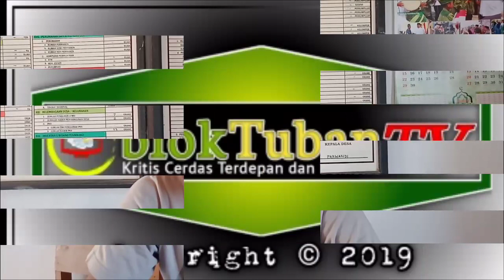KADES SIDOREJO KENDURUAN BAGI-BAGI HADIAH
Dalam acara Mlaku bareng memperingati HUT RI ke-74